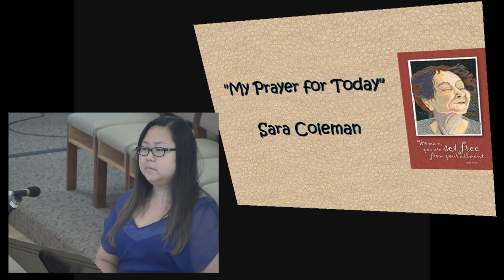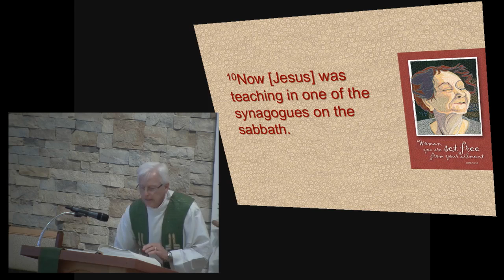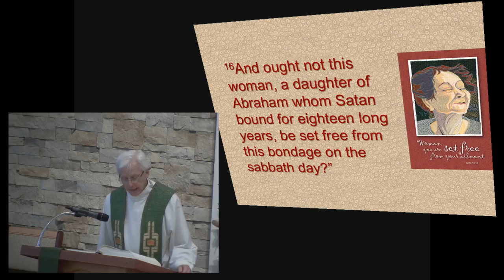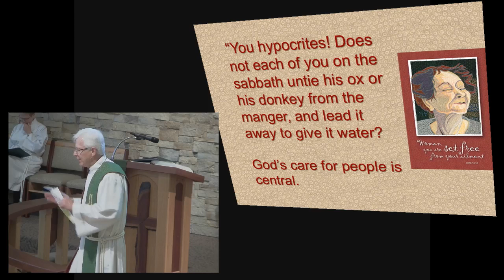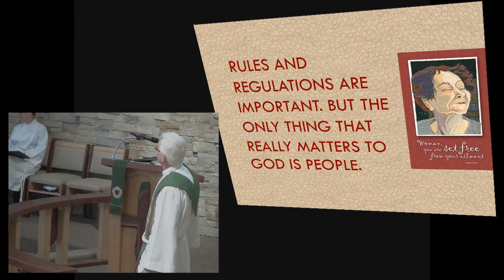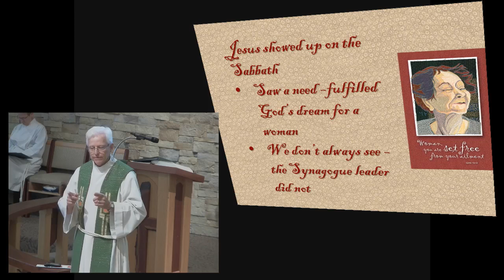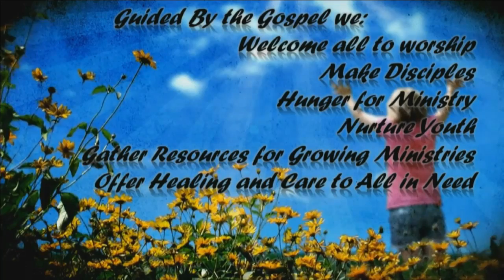Messiah Lutheran Church ~ August 21, 2016~ 8am